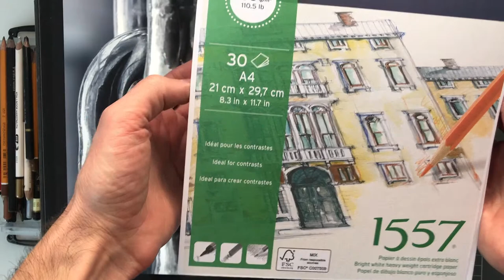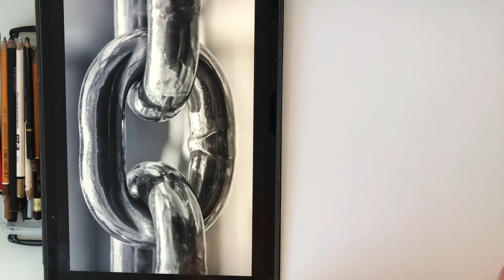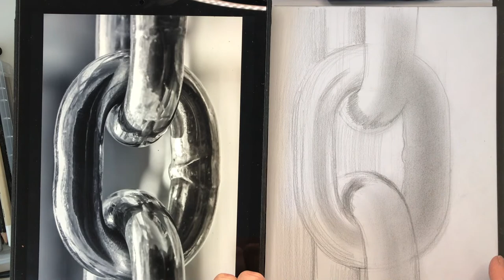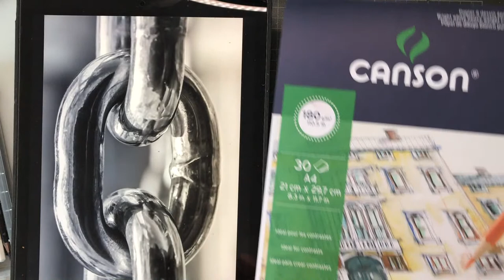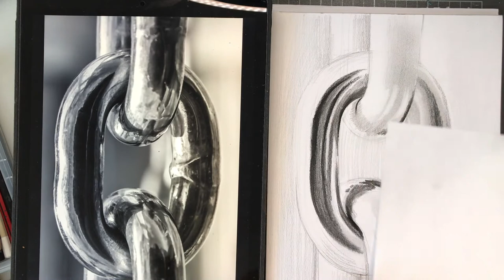JAK RYSOWAĆ OŁÓWKIEM METAL?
JAK RYSOWAĆ OŁÓWKIEM METAL? Zapraszam, dołącz do GRUPY OKO gdzie otrzymasz dokładne komentarze do prac oraz dodatkowe materiały instruktażowe. Aby dołączyć należy dokonać płatności 100 zł (za 1 miesiąc) i kliknąć w link do Grupy KONTO: Pracownia OKO: 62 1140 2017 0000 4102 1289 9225 . Wszystkie wcześniejsze lekcje można znaleźć w zakładce „FILMY” w lewym górnym rogu naszej strony na Facebooku.